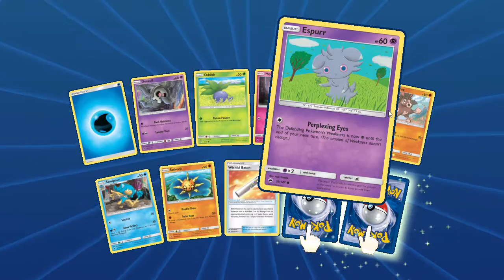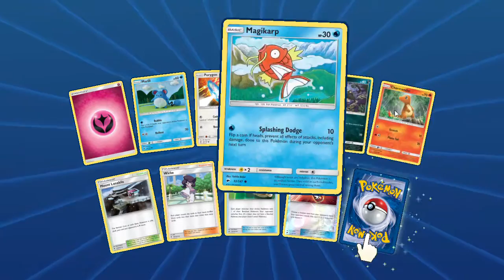PTCGO Pack A Days #138 Clearly Intentional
Alola Dapper friends, DapperDraby here with you today to bring you another Pokémon tcg online pack opening. Burning shadows is back again in another pack a days. Will this week turn out beneficial?

PTCGO: PupWranglerLeo3